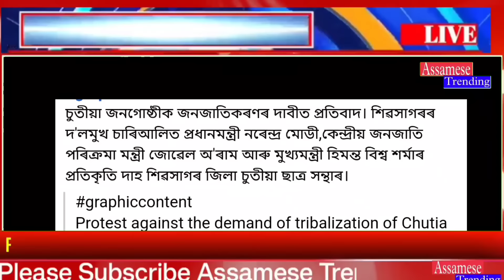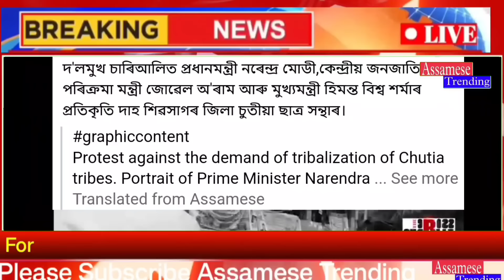Assamese Breaking News Today 14 October | Assamese Top News Today | Himanta Biswa Sarma News Today